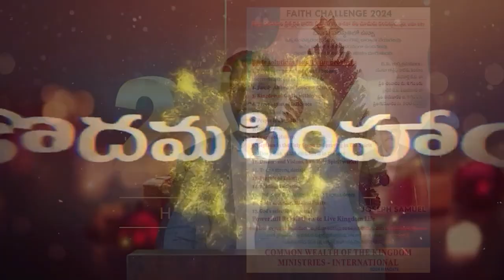19 02 2024 K Samuel garu అంశం : దేవుడు నా పరిచర్యలో (Partner)